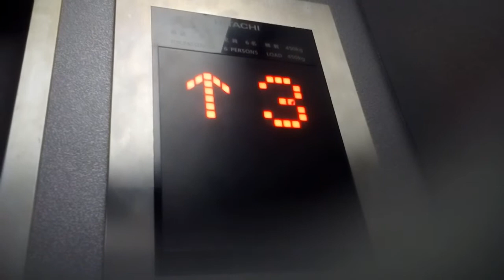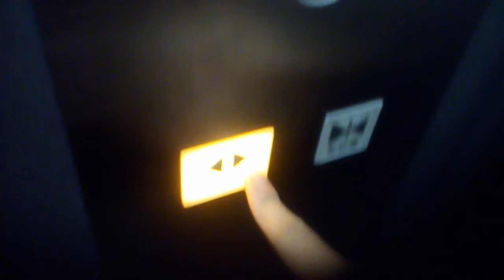日立エレベーター (ケチ更新)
徳島市付近某ビルにあります。更新前はビルエースクオリティー80IIでした。機種はGセレクトです。
メーカー:日立
設置年:1980年代前半
リニューアル年:2010年代
定員:6名
積載:450kg
キャンセル機能:あり
アナウンス:なし
戸閉ブザー:なし
到着ベル音:なし
ボタン確認音:なし
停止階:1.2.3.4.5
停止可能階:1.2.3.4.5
撮影:NEC LAVIETabE PC-TE508BA (2020年11月15日撮影)